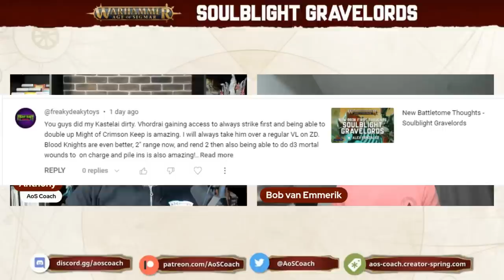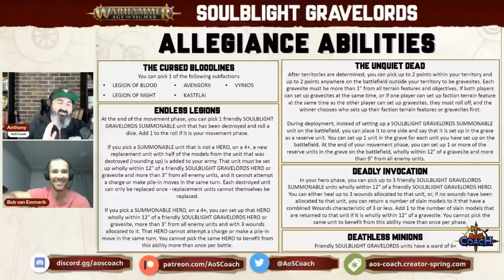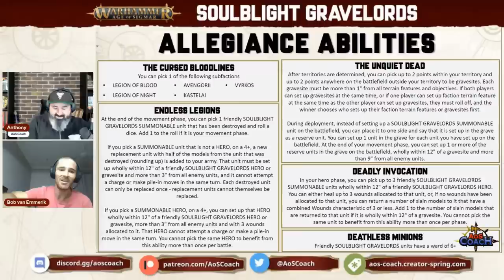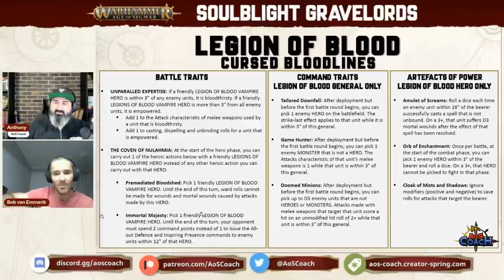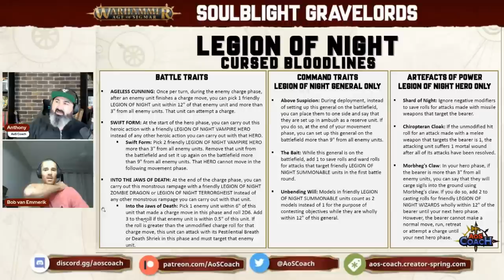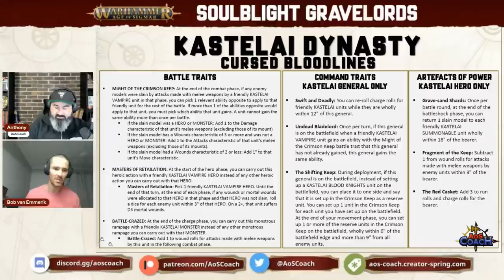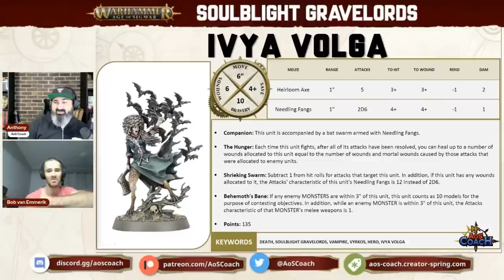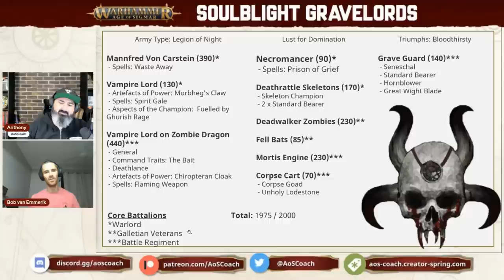New Battletome Thoughts - Soulblight Gravelords (Legion of Night & Kastalai focused)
I'm joined by Bob Van Emmerik to give his early thoughts on the 2023 Soulblight Gravelords battletome for 3rd edition Warhammer Age of Sigmar. Soulblight Gravelords is a large Battletome so I’ve split it into 2 discussions with this being focused on Legion of Night & Kastalai while another video on the channel is focused on Vyrkos & Legion of Blood.

🙏Thank you Patreons: Wsorran, Christopher Moore, Tom Kunz, Grant Fraser, Robert Reimers, The Die Is Cast, Brandon Harvey, Ian Spayde, Michael Clarke, David A Blenner, Daniel Chilton, Sikath, Matthew Houghton, Jeffrey Nijhoff, Richard Pateman, Gobblurrito, Richard Whitlock, Steve Ptacek, Trevor Williams, Carl Woodthorpe, Fungoid Cave Dwarf, Sean Seyer, Soda T. Addict, Tanya Scheibe, Pete Brizio, Jonathan Ensor, Bulldoghammer, Daniel Worthington, Nolan Larocque, Radiationriley, Nick Pilgrim, Elijah, Donny Rongo, Josh Wildhorn, Jan Tomecek, Melody Windwright, Gareth, Christian Martin, Michiel, Ginginlime, Forkhandles30, Stormlight, Haz1079, Evert Velthuizen, Russ Tanner, William Cleven, W4Rmachine7, Cameron May, KP, Aiden Nicol, James Marsden, Alderaanshotfirst, Adam Haikal, John Daly, Tom Megens, Katie Daly, James Kater, Keegan Graves, Matthew, Holyspacegoblin, William Winters, Il Maestro, John Montoya, Neil Addleman, Ryan Muskopf, Shankley, Madcap Mycool, David Mounfield, Woehammer, Jesse Burch, Ryan McNally, Madigan Mason, Sage, Andy C, Damen Deleenheer, Szulcek Mateusz, Ll, Ricky Yutig, J I, Dale Ironwood, Gruuk

🙏Thank you YouTube Members: Bill Castello, Zach Pfeifer, Nick Riley, Matt Morris, Thor2754, Grumdy, Lo Anthony, awijntje14, Doug Steele, Scotty, Kenny Lull, Matt Kowalyk, Wargamer_Ryguy, Nivalen, B Davis, Crot45, Hanna Leppänen, Adam Brincat, MadDuck McRyan, Level Up with the Lees, Broken Chef, Alec Boyle, Darrel Baxter, Gregg Hunter, Jericho Zamesa, David Warburton-Burley, Chaos_Discordia, Haldor, Hammer Of War